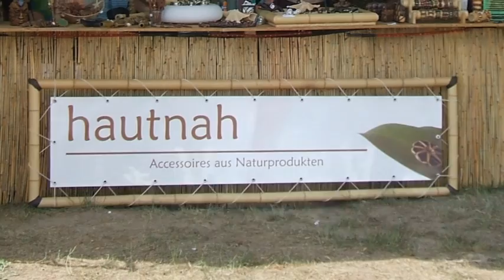"hautnah" @ VUUV 2008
VUUV Festival 2008 by Night Videos